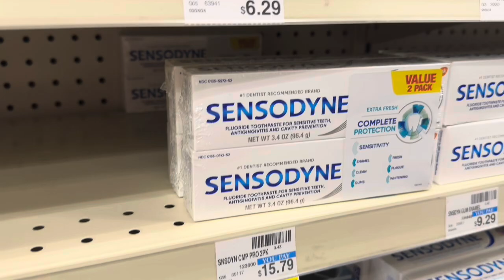Home Plantation kitna Kaam aata hai | Finally Daat ka Pain kum hua | PUrvi and JANak